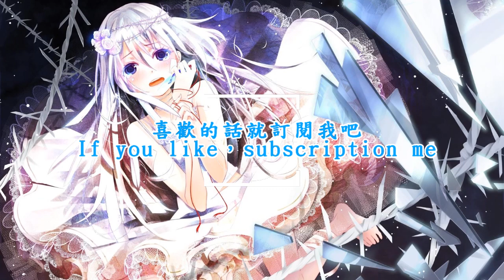{Music Time}-その声消えないよ【Sunya】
如果歌或圖的作者不想看到作品出現在這，請在下方留言
看到後我會立即刪除影片

If you do not want your work "Music or Photo"  appear in the video, please leave a message  below
and I will delete the video immediately

音樂資訊:
作詞：fumika ‧ Sunya ‧ 玉井健二 ‧ Jane Su
作曲：田中秀典